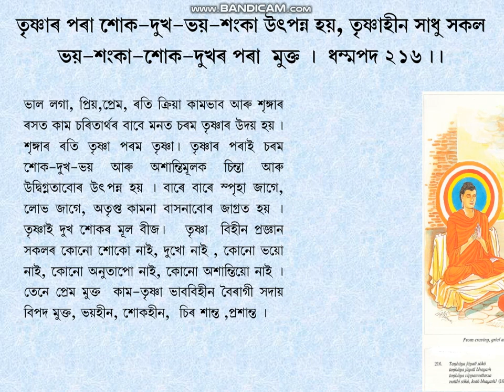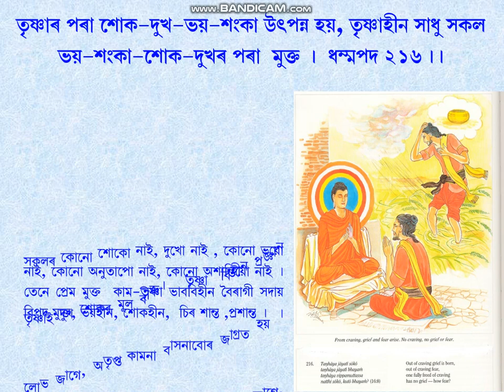Dhammapada-216, PPT in Assamese by D.Roy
D.P-216. Vagga-16. Piya Vagga. (209- 220).  Buddha Educational Foundation  Assam. Explained and animated by Durgeswar Roy. Treasury Of Truth: Illustrated Dhammapada. by Ven. Weragoda Sarada Maha Thero. All of the Buddha's teachings have been grouped into three collections or Three Baskets (Tripitakas). The three Pitakas are Vinaya, Abhidhamma, and Sutta. The present work Dhammapada is the second Book of the Minor Collection (Khuddakagama) of the Sutta Pitaka (The Basket of Discourses). It consists of 423 stanzas arranged in 26 Vaggas or Chapters. By reading the Dhammapada, one could learn the fundamentals of the Buddhist way of life.